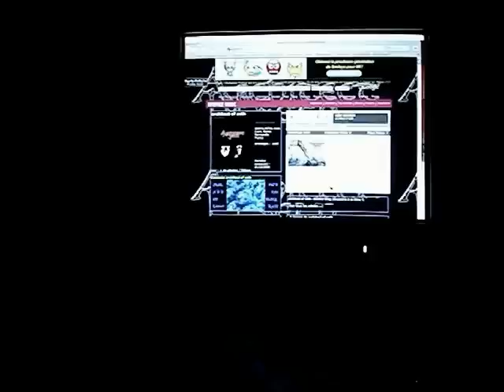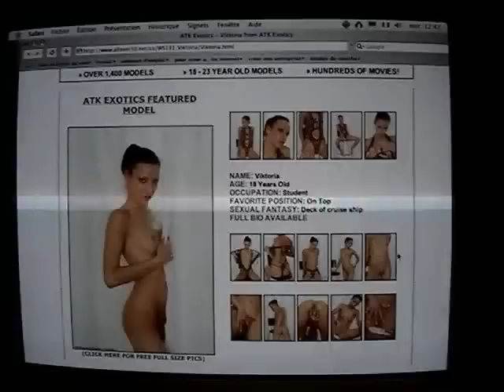Architect Of Seth - Cyber Passions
Technical Death-Metal from Normandie in France

Groups Influences:
necrophagist death martyr deadborn decapitated nile monstrosity metallica megadeth abraxas accept adagio adx angra annihilator anthrax arachnes arch enemy asia avalon avantasia ayreon blind guardian brainstorm centurion children of bodom cradle of filth crimson glory dragonland dream theater dyslesia fairyland gamma ray grave digger hammerfall headline consortium project iron maiden jag panzer king diamond kiss labyrinth lita ford loudness luca turilli memento mori misanthrope mob rules morifade mr big MZ narnia new eden nostradamus noctural rites onward oratory pegazus pretty maids racer X rage rebellion rhapsody salem joe satriani scanner sepultura shadowkeep sinner slayer sonata arctica squealer steel prophet stratovarius taraxacum tierra santa tony macalpine thunderstone warmen white skull yngwie malmsteen zonata dark moor artension athena at vance bal-sagoth burning inside concerto moon patrick rondat control denied covenant death angel dragon force dreamscape edenbridge edguy evergrey extreme forgotten tales freak kitchen helloween iced earth impelliteri iron saviour ivory tower jason becker john west judas priest kamelot kenziner lana lane leather lemur voice lost horizon loudblast manticora marty friedman cacophony majestic nightwish persuader pink cream 69 powergod riot michael romeo michael angelo royal hunt sadist saviour machine sceptic flesh secret sphere shadow gallery silent force sinergy sky lark spiral architect symphony X theory in practise therion titan force vanden plas virgin steele atheist carcass coprofago coroner dew-scented disbelief eldritch elegy empty tremor exodus gojira kreator mercenary meshuggah impaled nazarene metal church metalium morgana lefay nevermore nocturnus nuclear assault obituary overkill pantera pestilence phantom blue cynic sanctuary seraphim vanishing point watchtower within temptation capharnaum crematory cryptopsy dissenter europe hate eternal malediction manigance marillion massacre masterplan mekong delta morbid angel morgoth mortuary mutant natron oppressor origin orphaned land ozzy osbourne suffocation superior testament vulcain